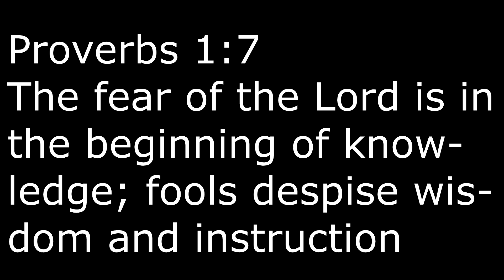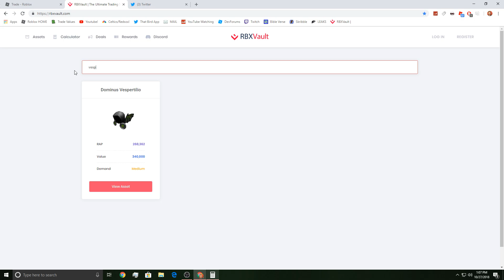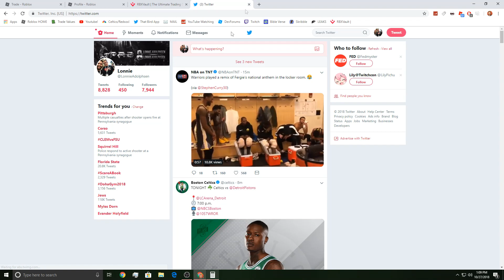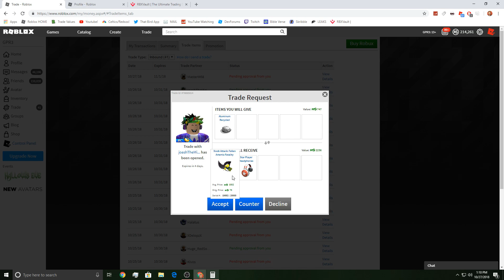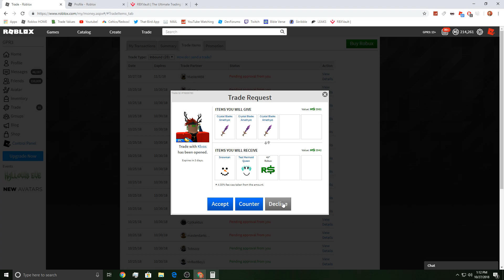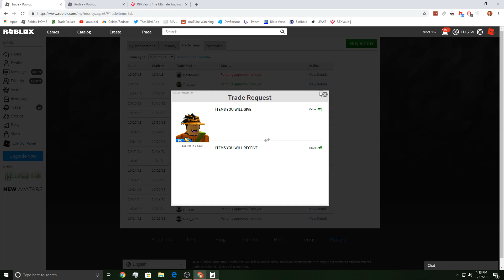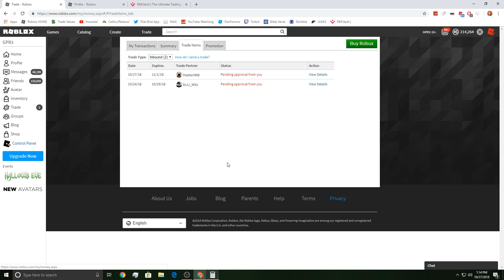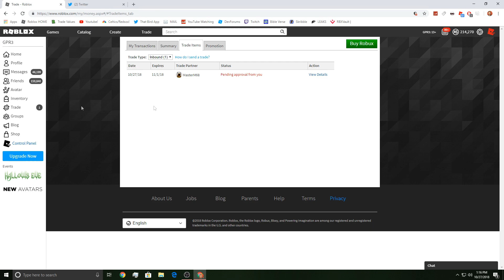He TRIED TO SCAM ME! *I ALMOST FELL FOR IT!* (Scam ITEM)